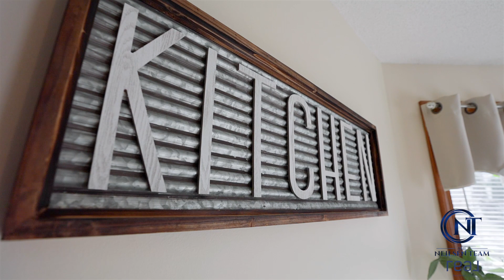28 Deer Hill Cir, Ludlow, MA 01056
🔥 NEW LISTING! 🔥 Welcome home to this gorgeous colonial is nestled in a beautiful and desirable neighborhood. This spacious 3 bedroom, 2.5 bath home is bright & cheery with lots of gleaming hardwood floors & natural sunlight!
‼️ $469,000 ‼️
🎈 OPEN HOUSE 🎈
⏰ Sunday, March 24, 11:00am - 2:00pm
For All Information & More Photos:
✅ Central Air
✅ 2 Car Attached Garage